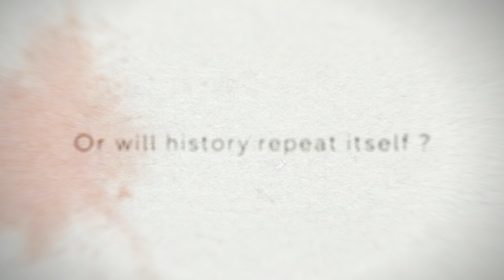TRAILER | Hollyoaks | Available On All 4